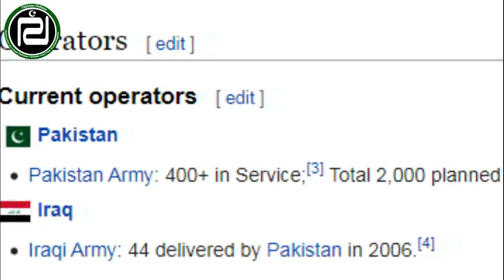Pakistan Has Its Own Armored Vehicles. APC Talha | APC Hamza etc. Pakistani Armed Personal Carriers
Pakistani Talha APC:
The Talha is the first Pakistan's indigenously developed armored personnel carrier. The Talha uses chassis of the US M113 APC, but is better protected. Similar vehicles are offered by Turkey, however Pakistan went for an indigenous design in attempt to have a cheaper locally-built APC.
   Main armament of the Talha APC is a 12.7 mm machine gun, located on top of the roof. Various bolt-on armor can be added for enhanced protection.
   This APC can carry 11 fully equipped troops. There are two firing ports from either side - a feature that the M113 was lacking. Troops enter and leave via the rear ramp.
   Engine compartment of the Talha APC can accommodate either a Detroit Diesel 6V53T engine, developing 275 hp, or a Ukrainian sourced UTD-20 diesel, developing 330 hp.
   Talha armored personnel carrier is fully amphibious and can cross water obstacles virtually without any preparation.
   The army of Pakistan planned to buy 2 000 of these armored vehicles by 2010, however it is unknown if these vehicles were delivered due to funding problems. To date only Iraq has ordered 44 of these vehicles. Current production status of the Talha APC is unknown.